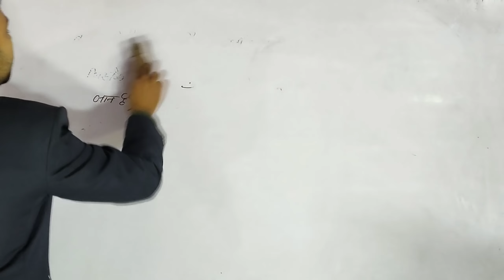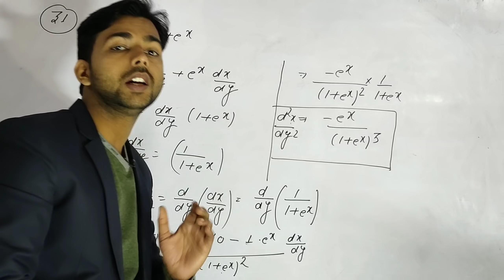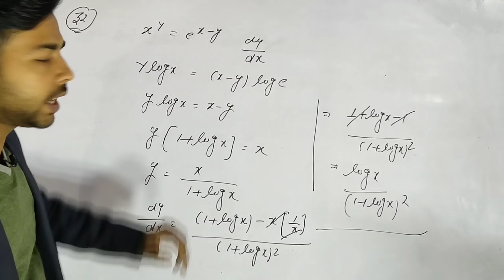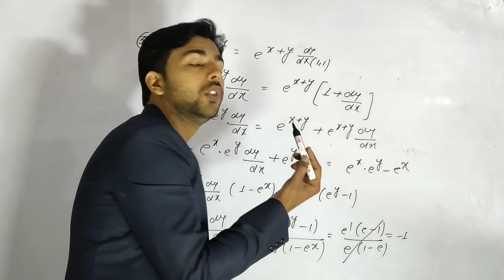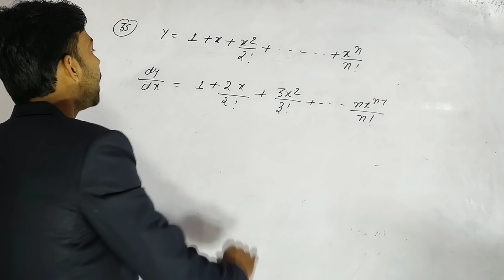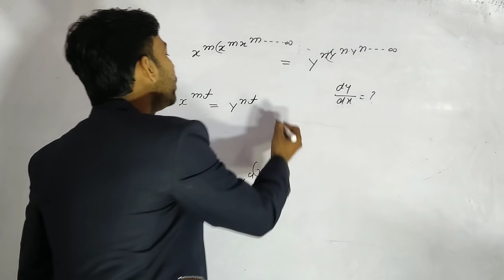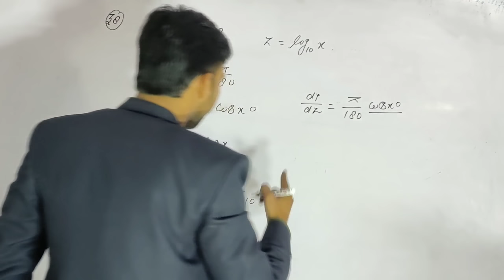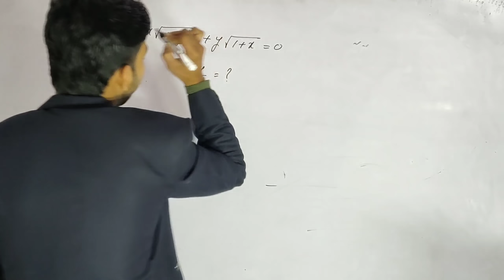Maths top 500 part-4,airforce,aa, ssr, airforce